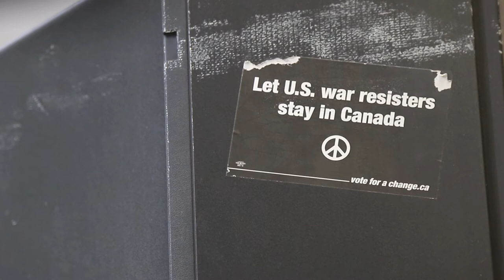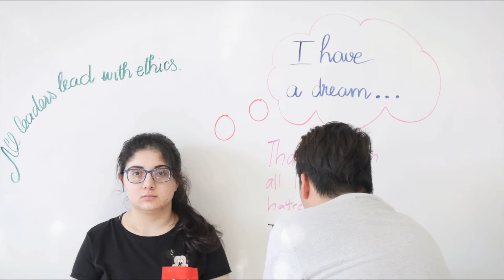2017-2018 Anti-Racism Video: Clarke Road Secondary School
This video is recorded in Clarke Road Secondary School.
Let's stop racism.

LONDON, ON
CANADA